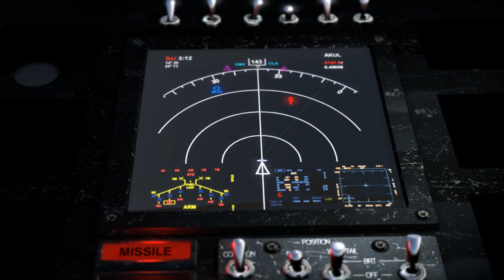Serious Sam 3: BFE #11 - อยู่ดีๆก็ร่วงจากเครื่องบิน ประเด็นของหายหมดจ้า เศร้าแท้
ทิปเล็กๆน้อยๆเผื่อใครชอบ สามารถสนับสนุน caster กะหล่งป๊งคนนี้ได้นะครับขอบคุณครับ
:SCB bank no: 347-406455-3